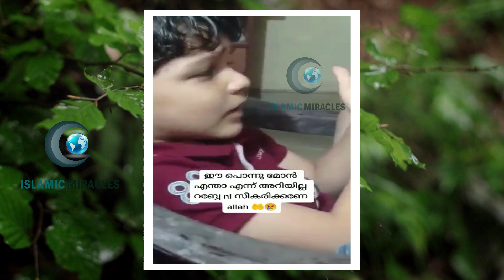ഈ ചെറിയ മോൻ വീട്ടുകാരുടെ മുന്നിൽ വച്ച് അല്ലാഹുവിനോട് ചോദിക്കുന്നത് കണ്ടോ കണ്ടപ്പോൾ കണ്ണ് നിറഞ്ഞപോയി.